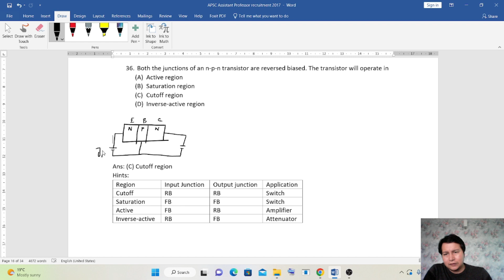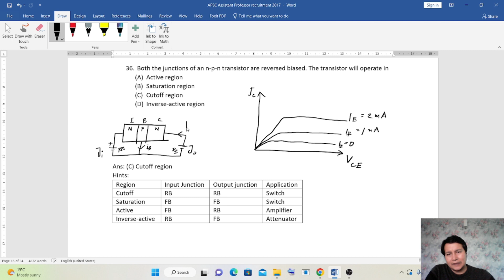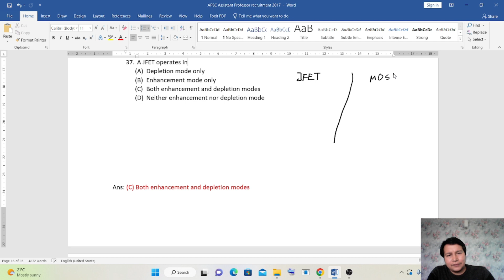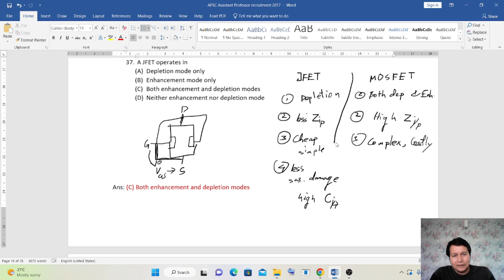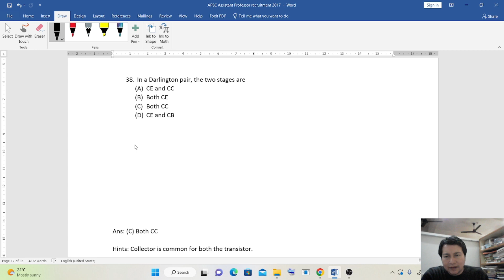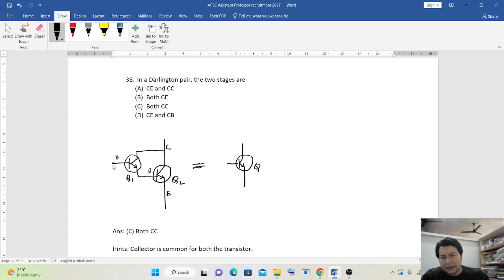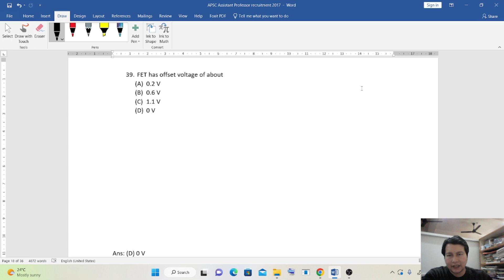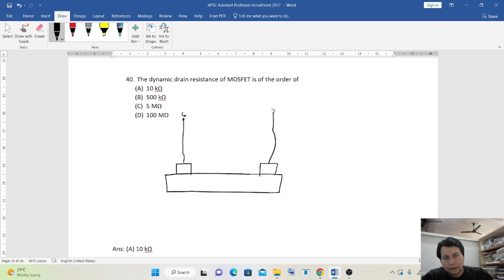Part -5_APSC_Electrical Inspector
Electrical Engineer recruitment by Assam Public Service Commission (APSC). Discussion of previous year (2017) question paper along with short trick for solution. Discussion of the probable questions which may come in 2021 from that topic.